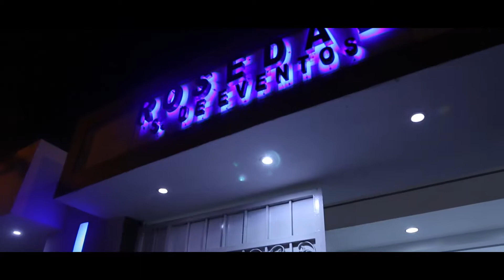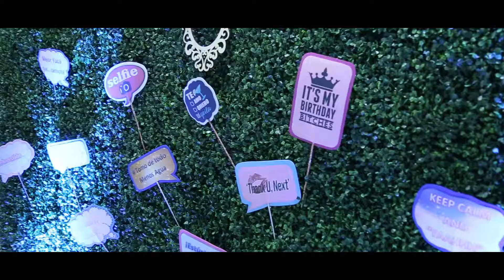15 AÑOS MICAELA MENDOZA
Una fiesta inolvidable para Micaela muy querida por todos..